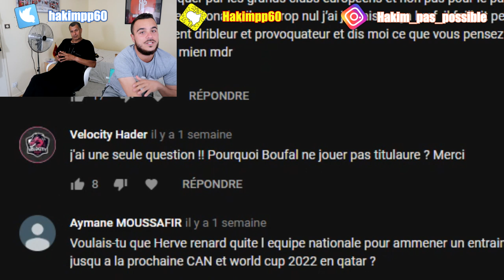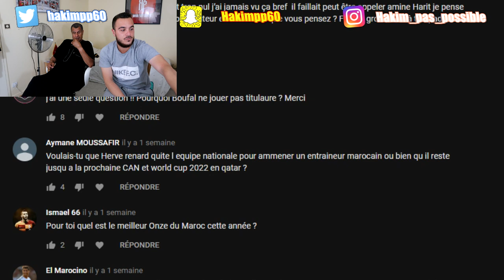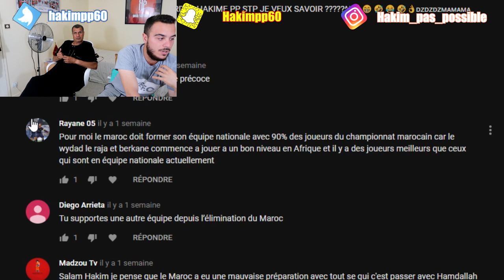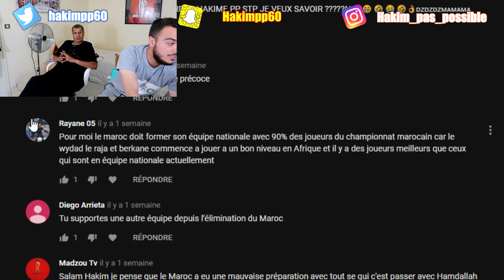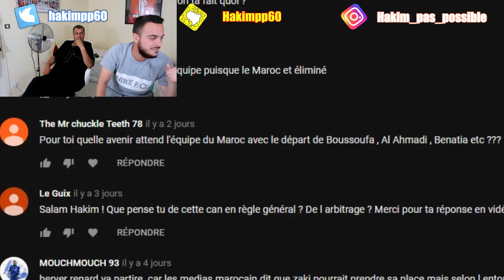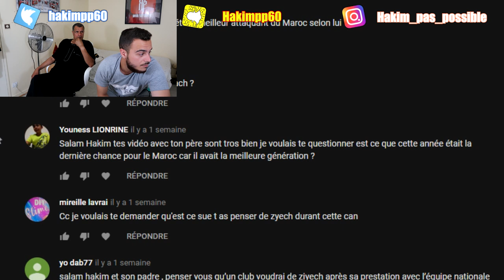HERVÉ RENARD DOIT-IL ÊTRE REMPLACÉ ? DEBRIEF DE LA CAN 2019 (FEAT LE PADRE)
Chose promise, chose due... La vidéo debrief de la CAN 2019 du Maroc avec notamment une question qui revient sans cesse... Hervé doit il être viré de la sélection nationale ?